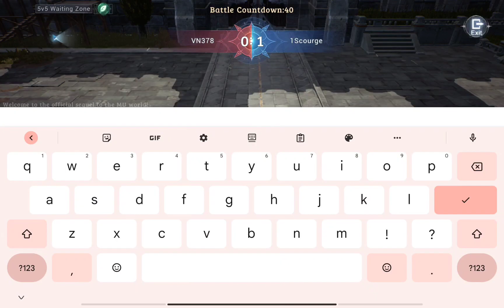VN378 vs SCOURGE SUMMIT LEAGUE FINALang LABAN NA SOBRANG NAKAKAIYAK HAHAHA😂